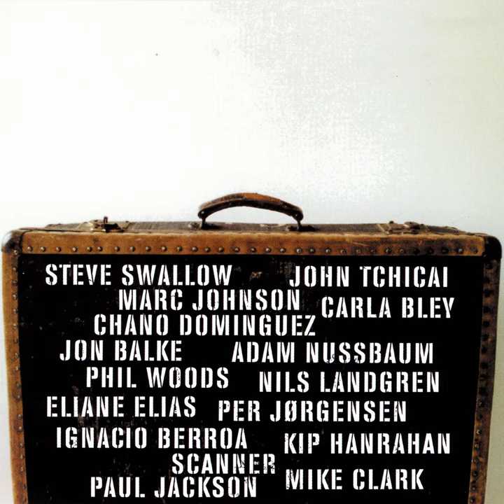Battleship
Battleship · Carla Bley, Steve Swallow, The Jazz Visits Orchestra · Bley

More Jazzvisits